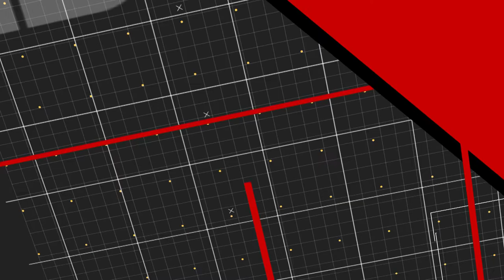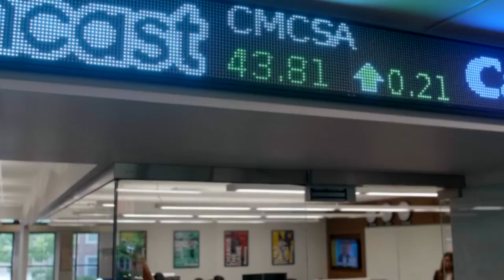The Red Zone / Episode 12 / 12.1.22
On another playoff edition of The Red Zone, head coach Brad Spencer breaks down a hard-fought 28-7 victory for the Cardinals against the Carnegie Mellon University Tartans in the second round of the NCAA Division III Football Championship. Quarterback Luke Lehnen and defensive end Dan Gilroy return to the show to give their thoughts on the game as they reach what they hope is the halfway point of the postseason.
Produced by Naperville Community Television.